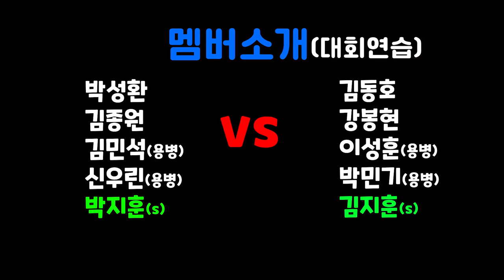클랜전 빡겜 중에 혼자 16킬을?! ▶대회연습 가스편(1바퀴 요약) [스페셜포스]